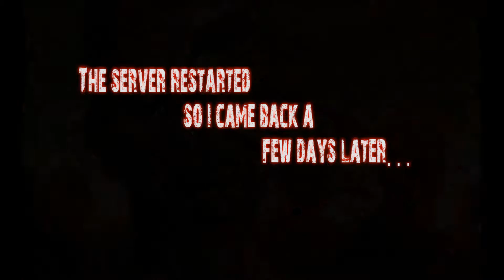DayZ Overpoch Takistan Ep. 2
Hey guys in this episode things get a little heavy as I camp a few people and don't get anything out of it.